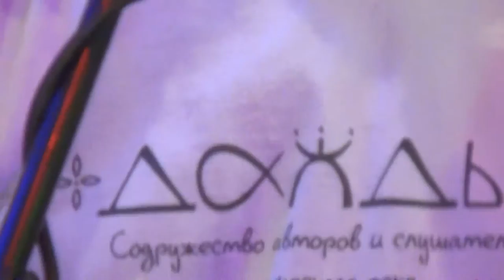Дмитрий СТУДЁНЫЙ - "Где зимуют дожди"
12 октября 2014. Концерт-открытие сезона ДАЖДЬ-Содружества поэтического рока в ЦК "Гармония".
СпасиБо!